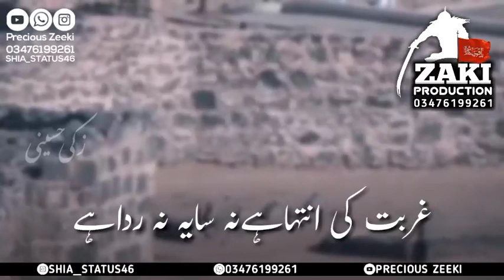8 shawal status||Ghurbat ki inteha hai||Jannat ul Baqie||Shia status||Precious Zeeki